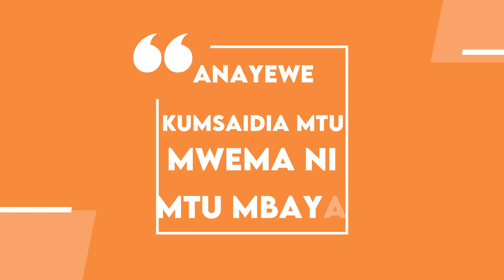ANAYEWEZA KUMSAIDIA MTU MWEMA NI MTU MBAYA...